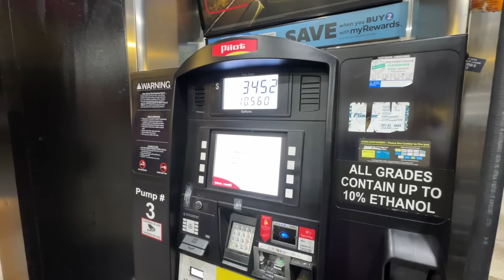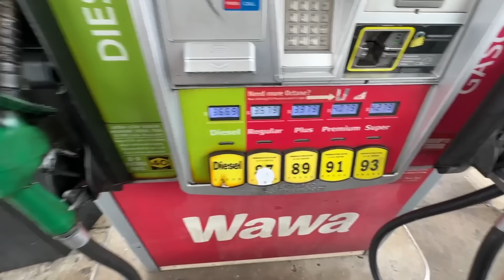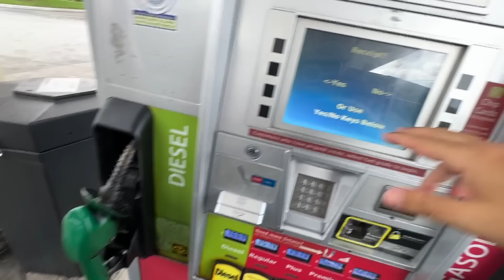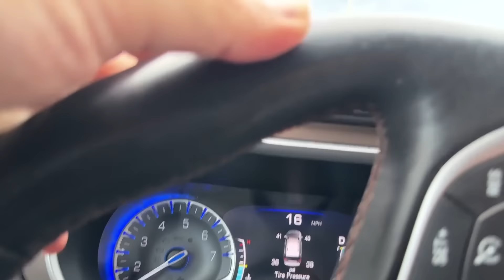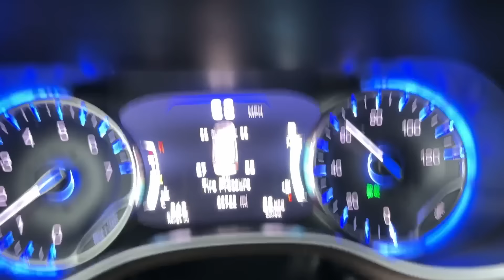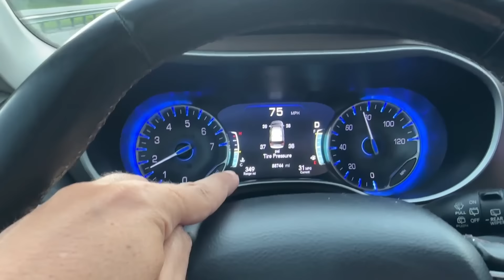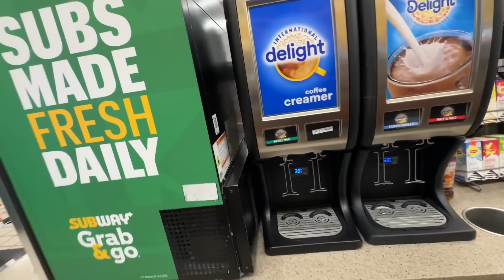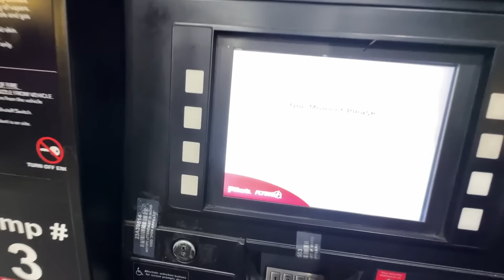GASTOS REAIS EM 6 HORAS DE ESTRADA NOS EUA - FLÓRIDA PARA ATLANTA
OS CARROS USADOS MAIS BARATOS DOS EUA